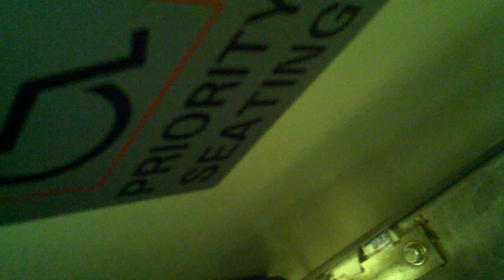Awesome Metra Conductor